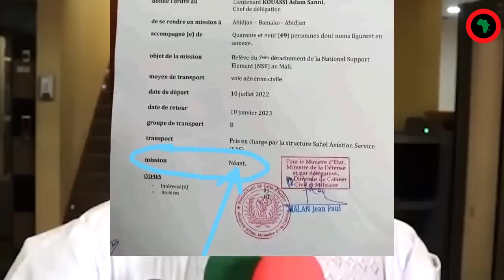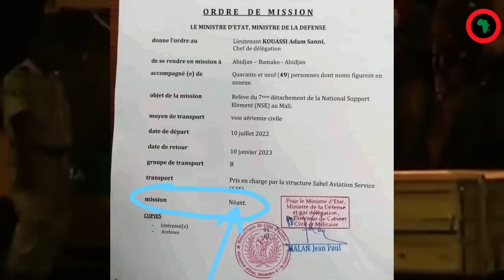Jean Paul Mbelek - Sahel: Des mercenaires ivoiriens au Mali. Que valent les pressions d'Abidjan ?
Si vous souhaitez soutenir la chaine vous pouvez faire un don sur TIPEEE

Il suffit aussi de regarder une pub de 20 secondes